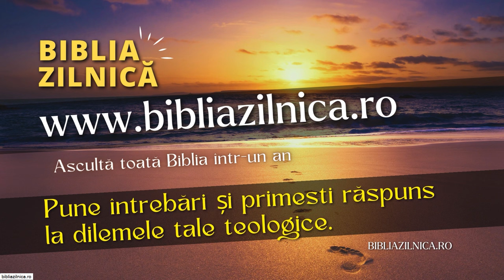Nicu Butoi - Moartea iscoadelor